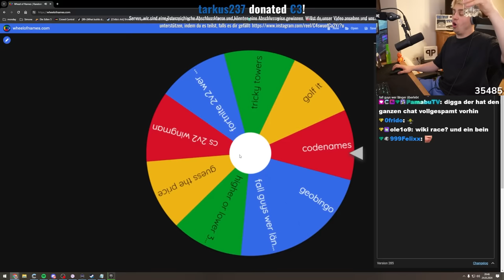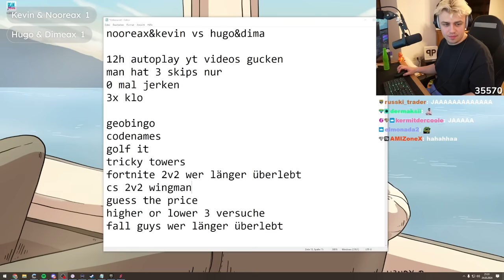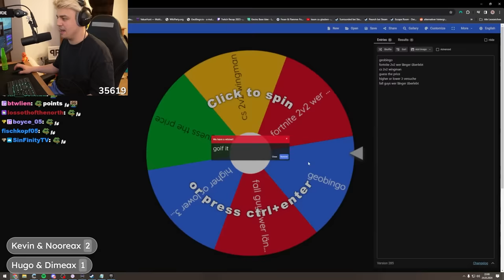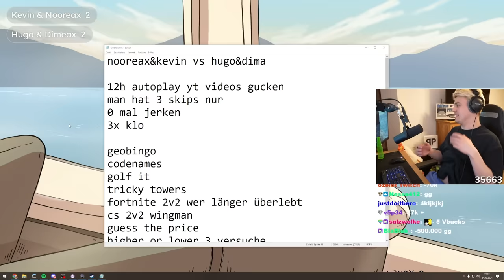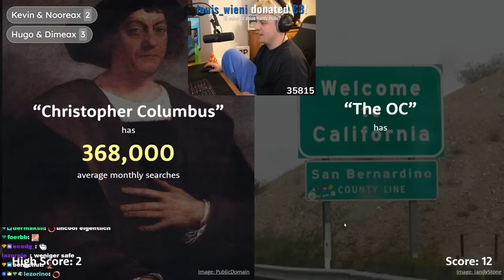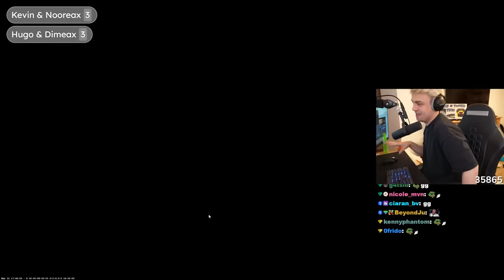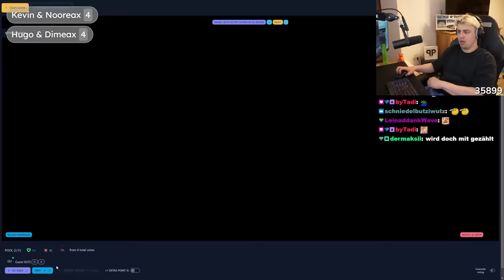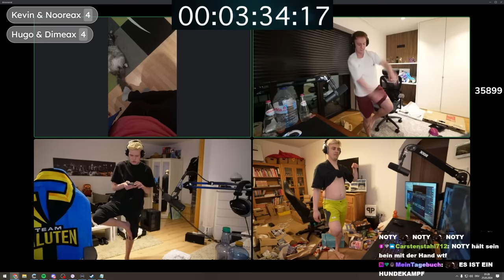OLYMPIADE GEGEN HUGO, aber wir haben VERSTÄRKUNG geholt...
shoutout @LetsHugo @nooreax @dimeaxmc